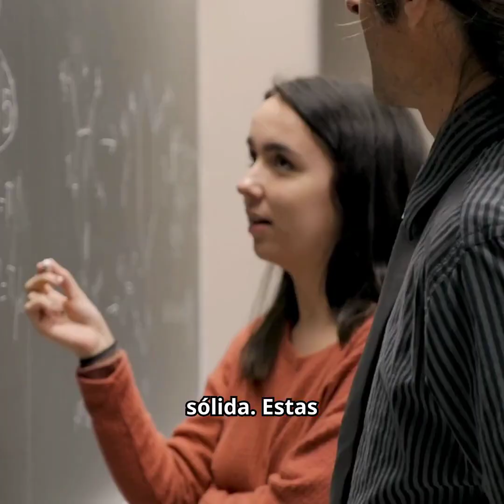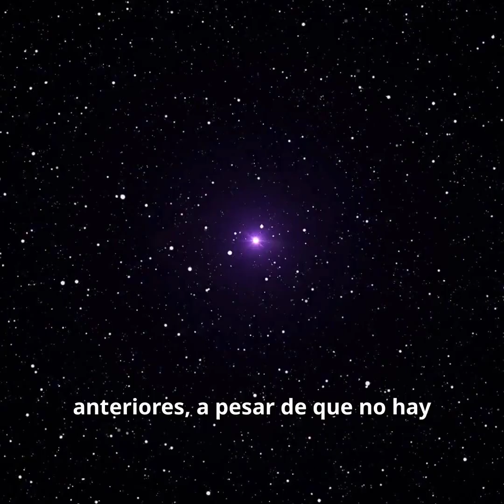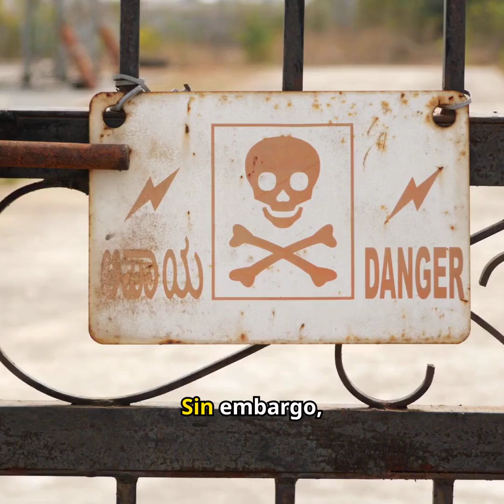Pseudoterapias Psicológicas: Un Análisis Crítico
Este vídeo trata sobre distintas pseudoterapias psicológicas y su efectividad